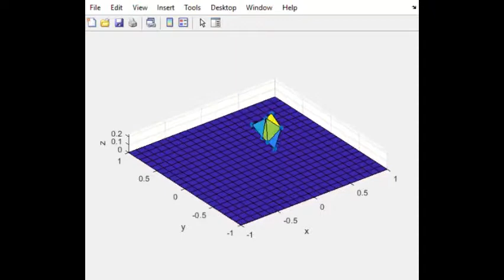Walking robot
Walking robot using Evolutionary Computation in Matlab